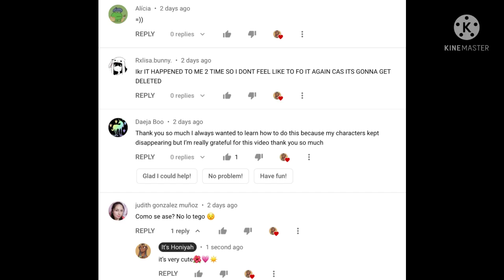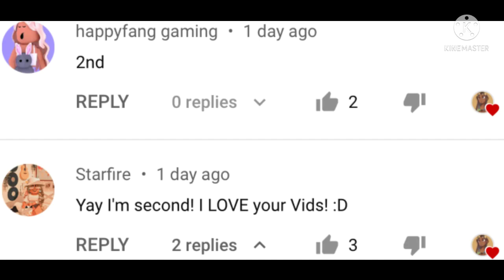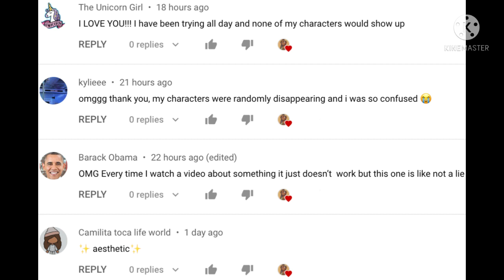SNEAK PEAK NEW LOCATION💗🌊👀🙊/TOCA BOCA